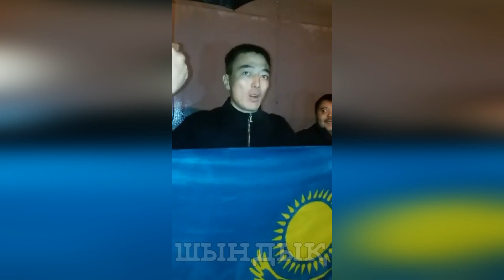Бірлікті ел бұзылмас! Алға Отандастар! Алматы